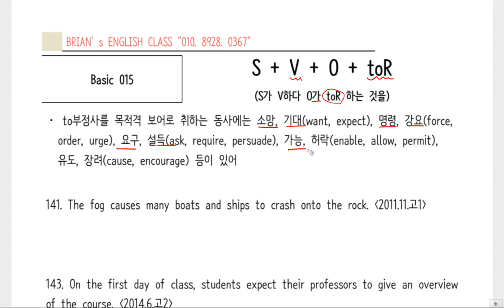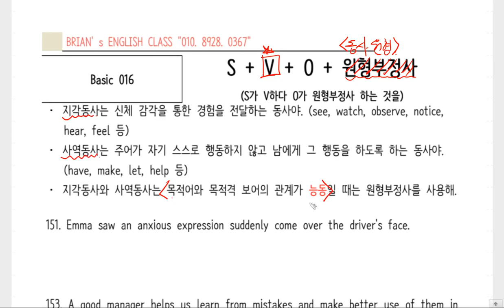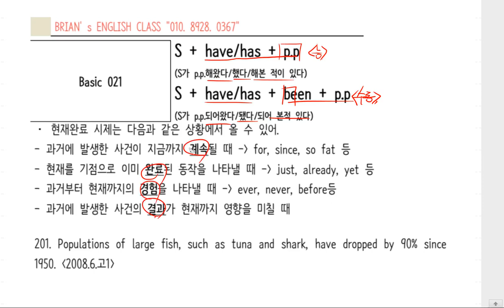Back to the Basic 151 - 210